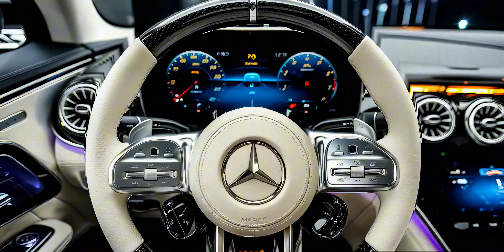2025 Mercedes Maybach S600 - The Ultimate in Luxury and Power [4K AI Concept]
2025 Mercedes Maybach S600 - The Ultimate in Luxury and Power [4K AI Concept]

Prepare to experience ultimate luxury and performance with the 2025 Mercedes S600. This elegant sedan redefines sophistication, blending cutting-edge technology with timeless design. From its sleek exterior with dark blue paint and gold accents, to the luxurious white leather interior, this car is built for those who demand the best. Equipped with the latest innovations, it offers a smooth yet powerful ride that will leave you in awe. The 2025 S600 isn’t just a car, it’s a statement of prestige and excellence.